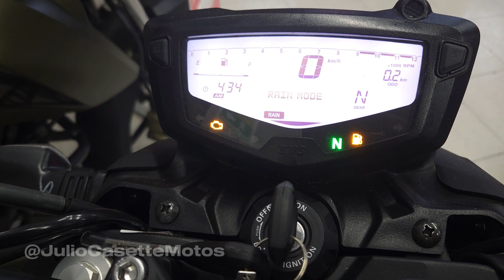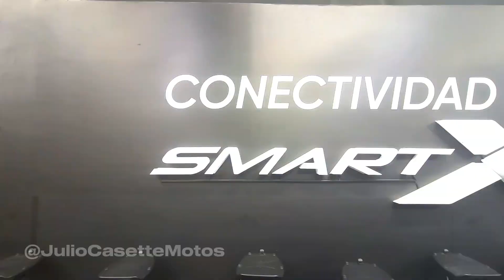TVS Apache 160 Fi, La más potente de su segmento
"Toma el control de la carretera con la potente y elegante TVS Apache 160. ¡Ya está aquí! Te presentamos nuestro video exclusivo donde podrás descubrir todos los detalles de esta increíble motocicleta.

¿Quieres sentir la emoción de la velocidad y el estilo incomparable? No te pierdas nuestro video de la nueva TVS Apache 160 en acción. Desde su diseño aerodinámico hasta su rendimiento excepcional, te sumergirás en una experiencia única sobre dos ruedas.

Prepárate para sorprenderte con su motor de alto rendimiento, su sistema de frenado avanzado y su tecnología de vanguardia. ¿Estás listo/a para unirte a la revolución de las motocicletas?

Comparte con tus amigos y ayúdanos a alcanzar a todos los apasionados de las motos deportivas. ¡Juntos, llegaremos aún más lejos!

¡Únete a la comunidad de entusiastas de las motos y déjate seducir por la potencia y la elegancia de la TVS Apache 160! ¡Te esperamos en nuestro canal de YouTube.